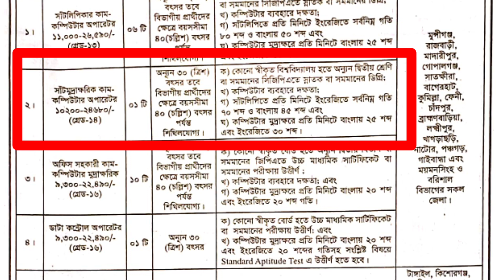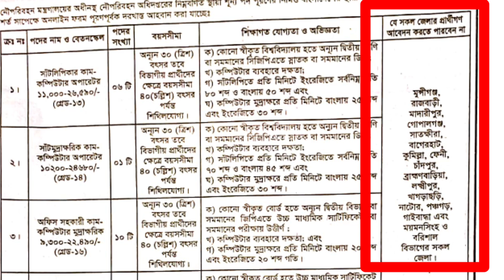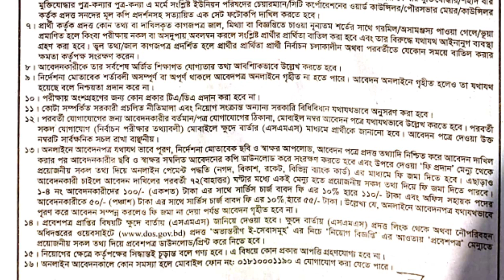নৌ-পরিবহন অধিদপ্তরে বিশাল নিয়োগ -২০২২#nou_poribahon_odhidoptor_job_circular_2022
নিয়ােগ বিজ্ঞপ্তি
প্রতিষ্ঠান : navy
পদের নাম : বিভিন্ন পদ

Job circular 2021,job circular 2022,job circular 2022 in bangladesh,job circular today,job circular 2022 today,job circular bd,job niyog 2021,job niyog,job circular pdf,